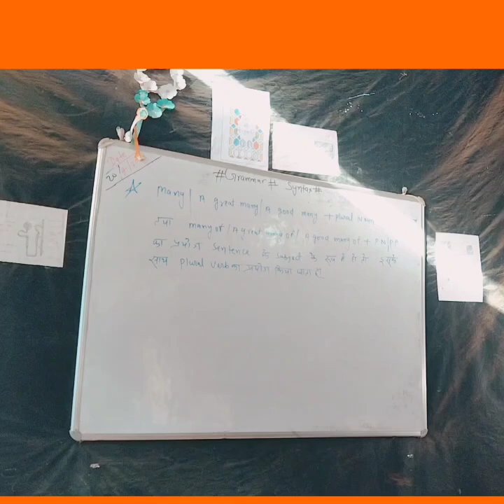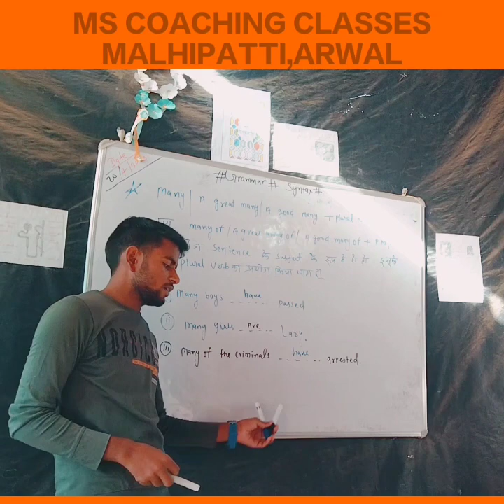Part-6#By Mukesh Sahni#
M.S COACHING CLASSES MALHIPATTI (ARWAL)

                           ~MUKESH  SAHNI